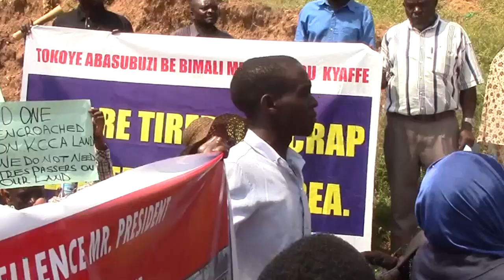Laba Police bwerwanagana ne be Kiteezi mu kasasiro- bitaamye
Tukooye